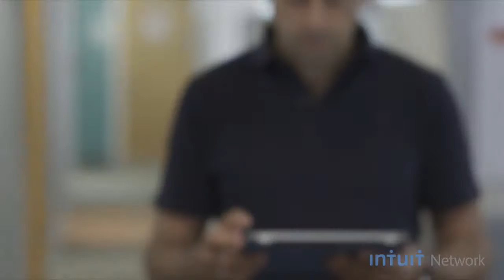TWI 6 11 12